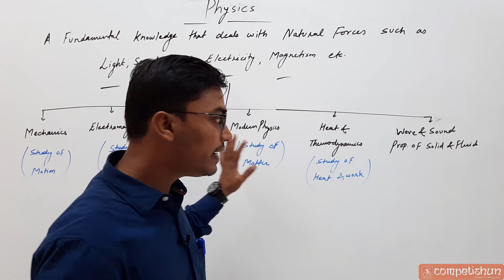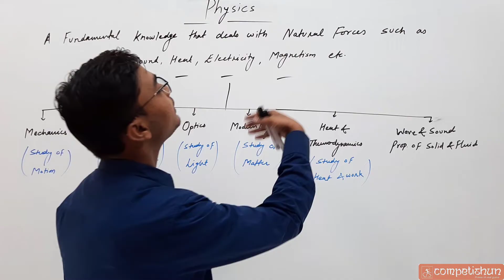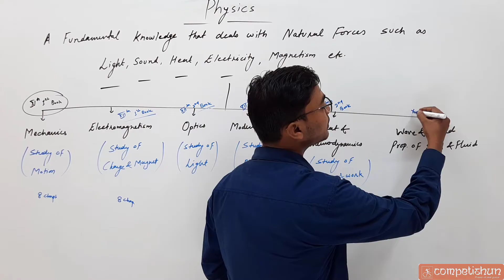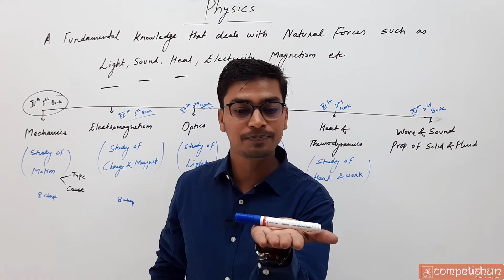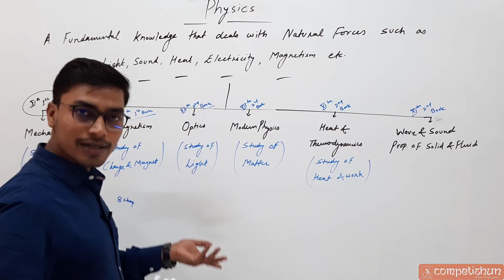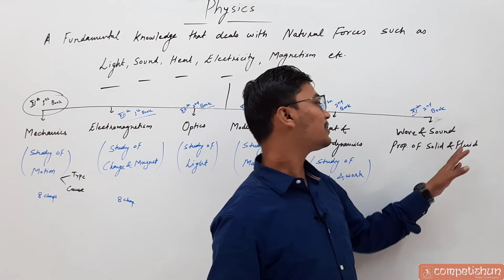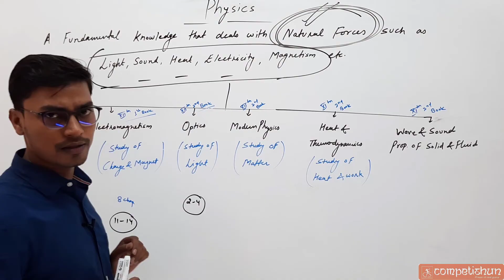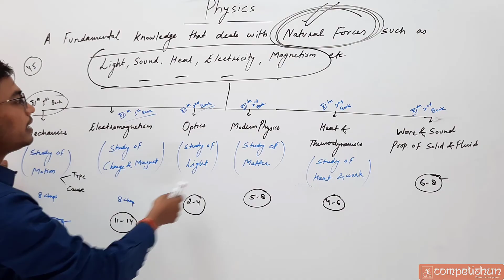#1- Basic Introduction of Physics | Syllabus Coverage for NEET Examination| KVPY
NEETpreparationpters as per NEET Syllabus